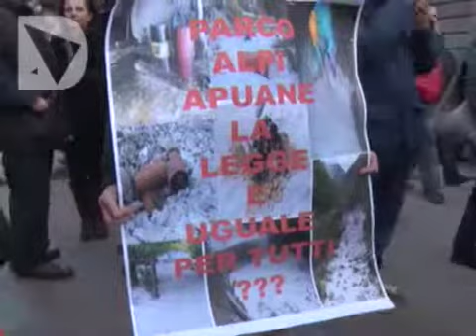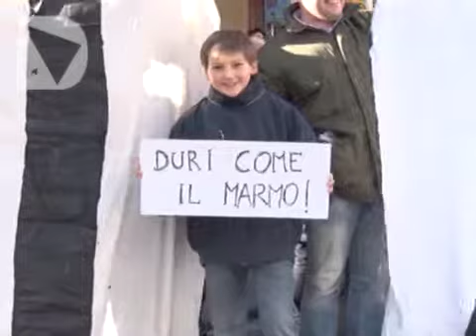MANIFESTAZIONE SALVIAMO LE APUANE